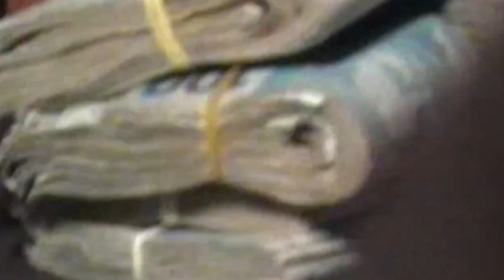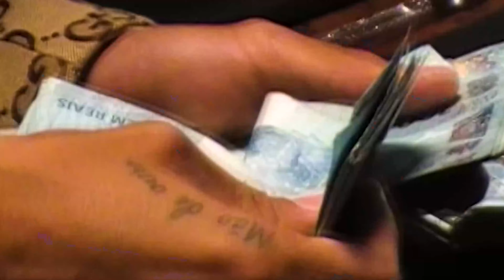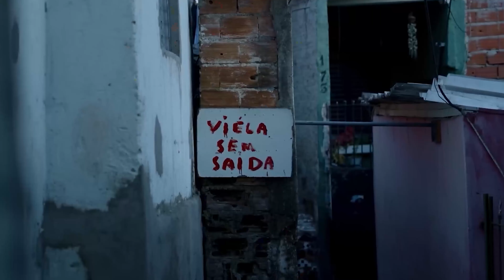MC KADU, MC LON, MC GP - Nosso Momento - Me Sinto Abençoado (VIDEO OFICIAL)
Artista(s): MC KADU, MC LON, MC GP
Produtor:
Ano: 2023
Quem somos: VISÃO DE MALANDRO®